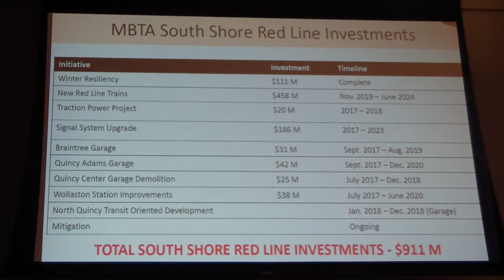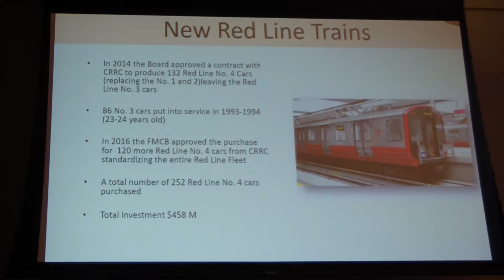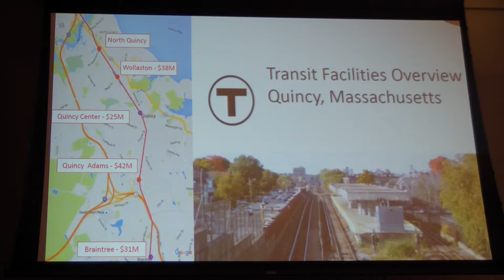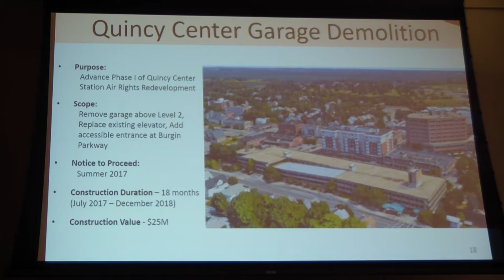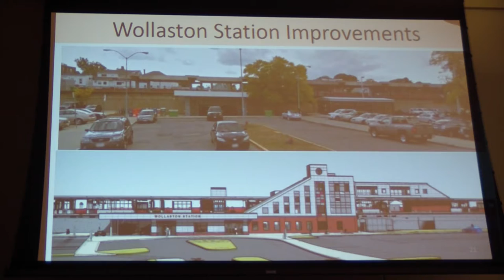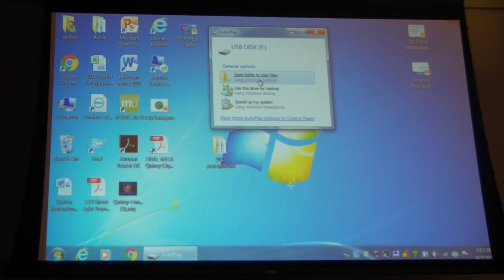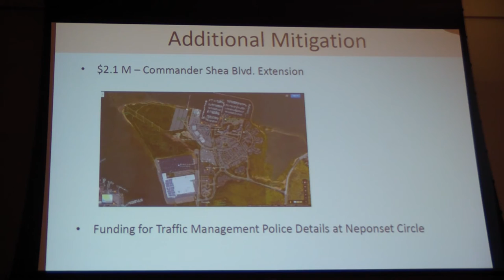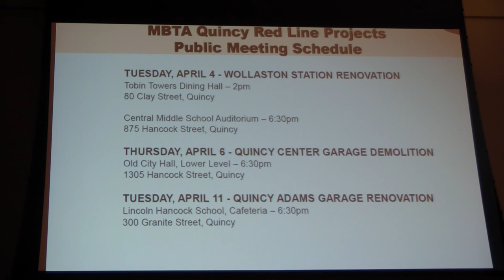Transit Facilities Overview - Quincy, MA - Slide View - April 3, 2017 - City Council Presentation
MBTA - City Council Presentation on April 3, 2017
Quincy City Hall, Quincy Massachusetts